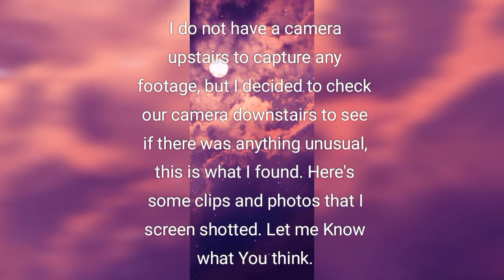Ghosts in My house (Proof)